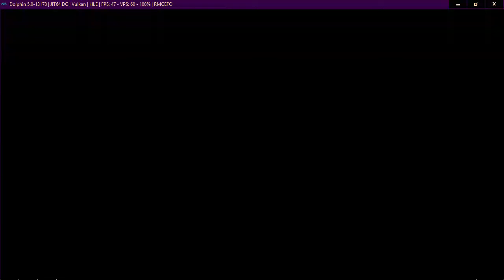Neptune777 Forza MAX Origins 07 02 2021 019